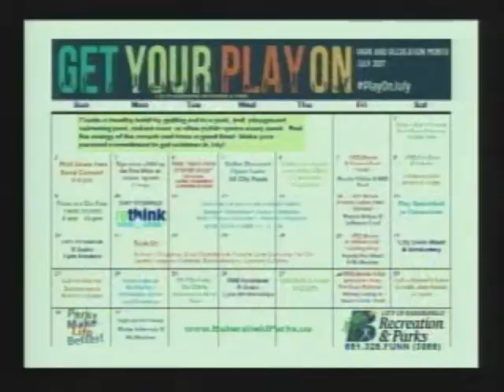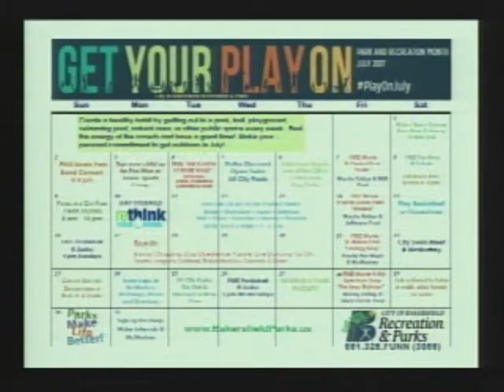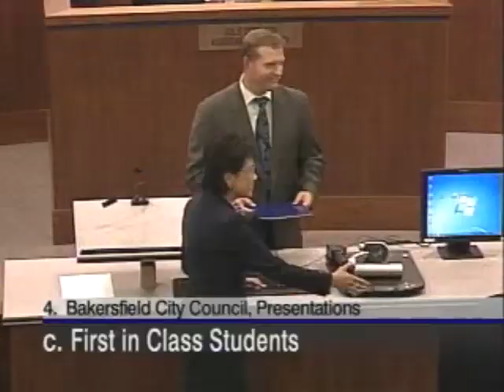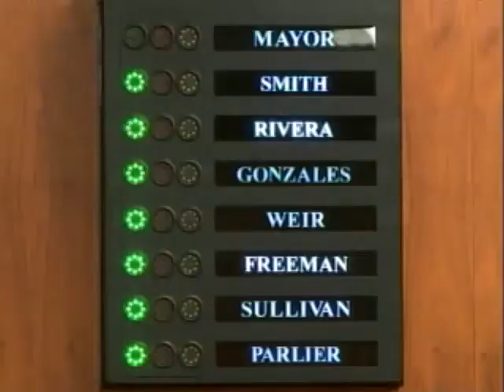City Council - June 28, 2017